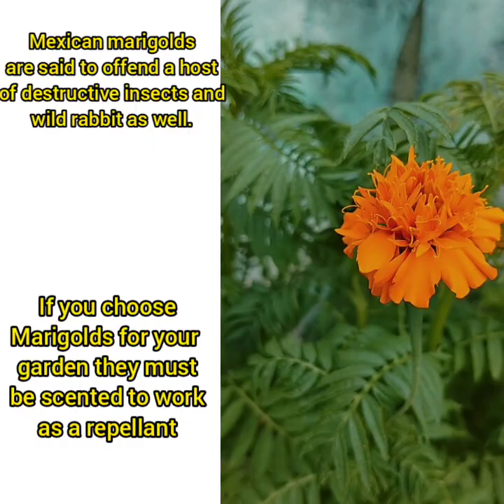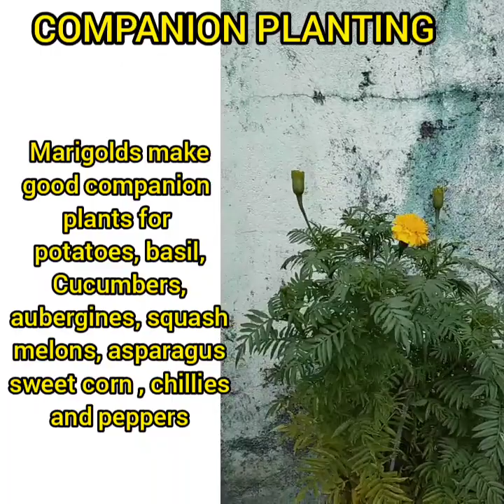MARIGOLD THE MOSQUITO REPELLENT PLANT